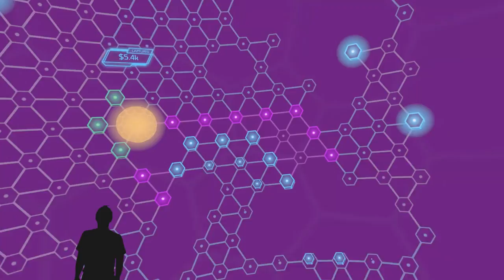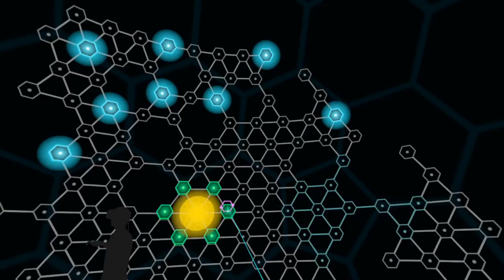DARKNET | VR Sudoku for Lawnmower Man - Let's Play - PART 1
DARKNET is a relatively simple puzzler in the garb of a VR hacking game. It's a very competent little puzzler, though -- and I'll be damned if it doesn't look sexy wearing Lawnmower Man's shoes.